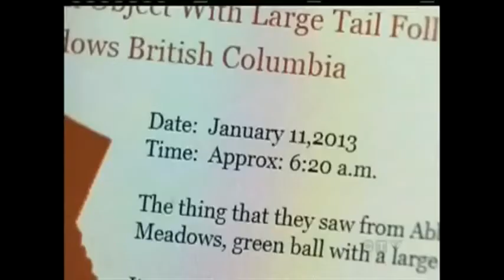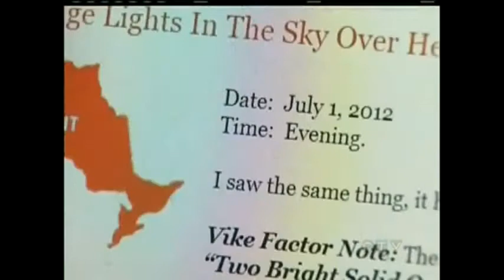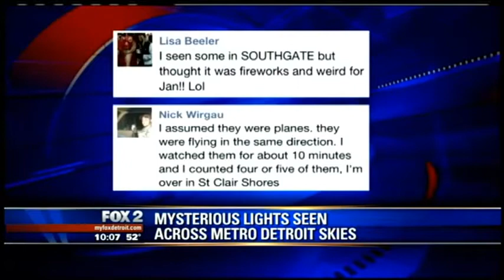Major UFO Sightings in Detroit, Michigan, Canada, Indiana January 11, 2013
Sightings in USA and Canada